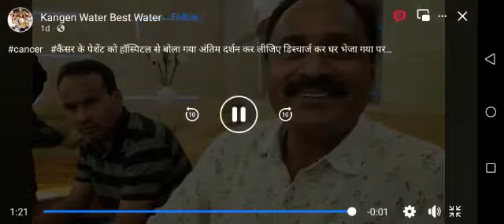KANGEN LIVE WATER RESULT ON LAST STAGE CANCER IT'S REALLY MIRACLE WATER INFO:J.S.ISRANI 9825772380